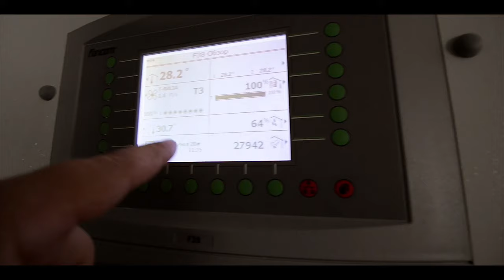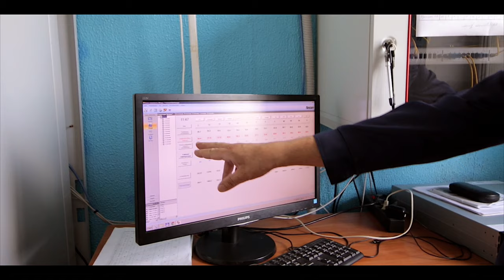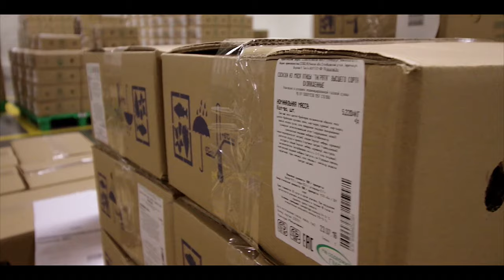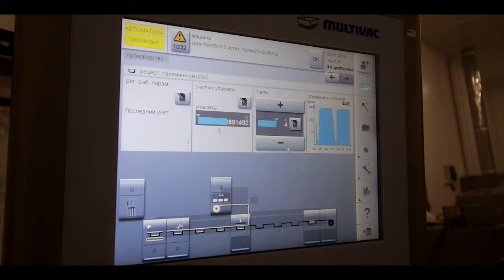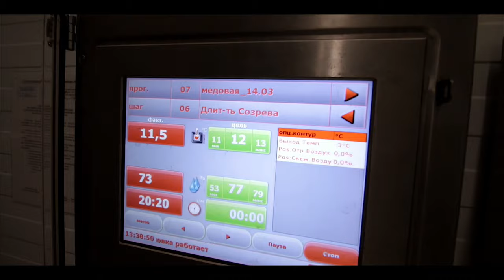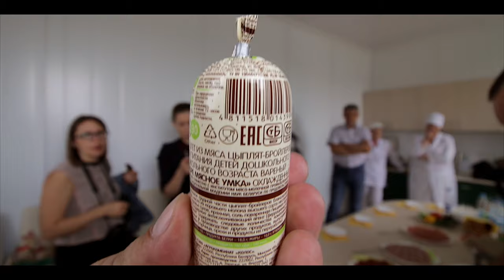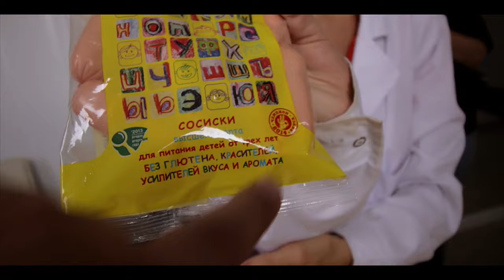Как делают колбасу. Вот чем нас кормят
Сегодня я посетил птицеферму предприятия Галерея вкуса, а так же побывал на производстве колбасы и сосисок. Теперь я знаю как это сделано.
Меня всегда интересовал вопрос, из чего сделана колбаса. Ходит масса стереотипов о производстве колбасы. Однако на деле оказалось что производство колбасы, очень сложный и технологический процесс.
Главное отличие компании "Галерея Вкуса" заключается в том, что они производят колбасу без добавления глутамата натрия.
Кроме того, Галерая Вкуса это компания полного цикла. Они самы выращивают сырье, сами производят колбасу, и даже сами развозят свой товар по торговым точкам